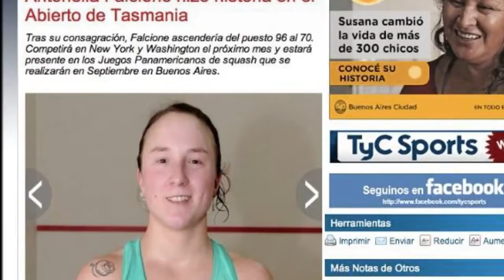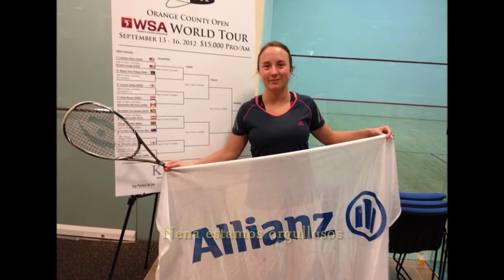Homenaje a Antonella Falcione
Video realizado para el homenaje realizado por Squash Adictos en Club Naon Tenis & Squash.